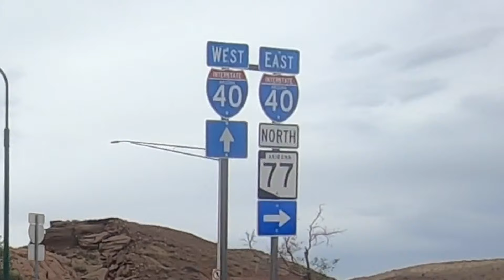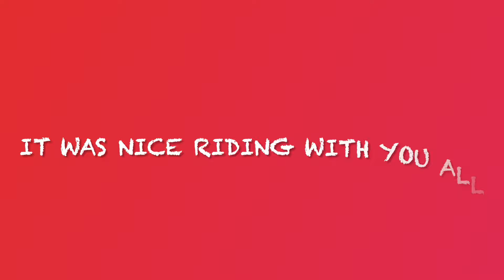EOS24 DAY1 End of Summer Gold Wing Ride.4 states 5 Days Moto-Camping. Camp by the River.Aztec Ruins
4 videos in this ride. We start just outside of Phoenix, Arizona. Head EAST to Aztec New Mexico. Then NORTH to Colorado and WEST to Utah Before winding SOUTH to Arizona